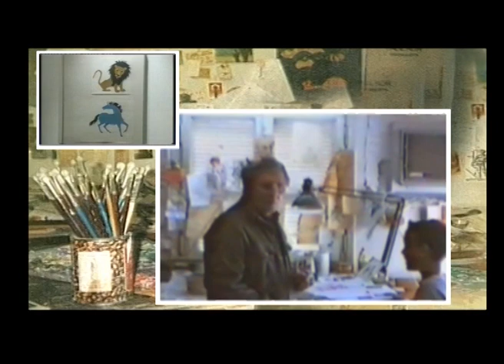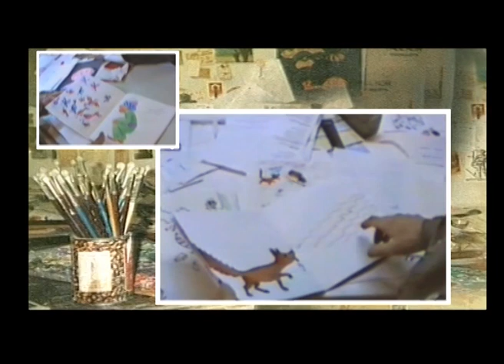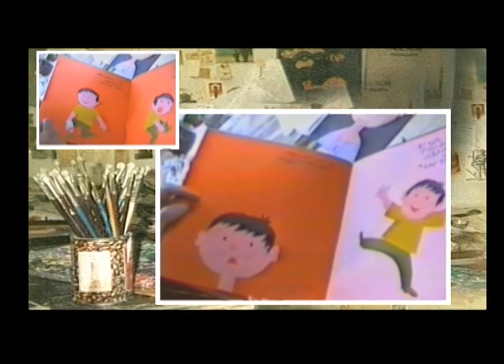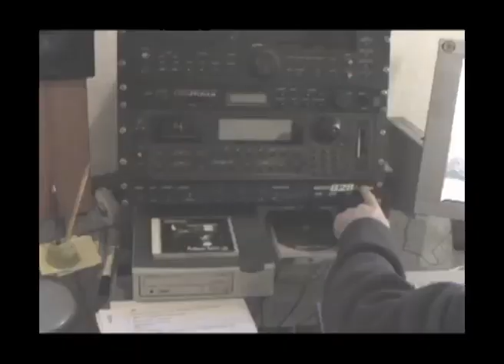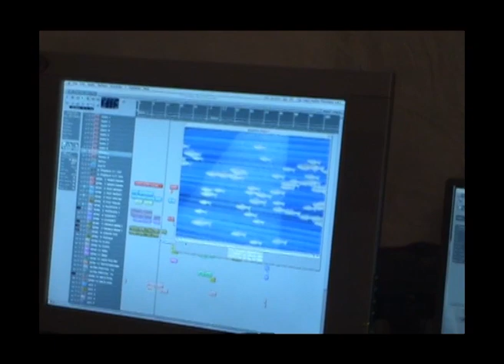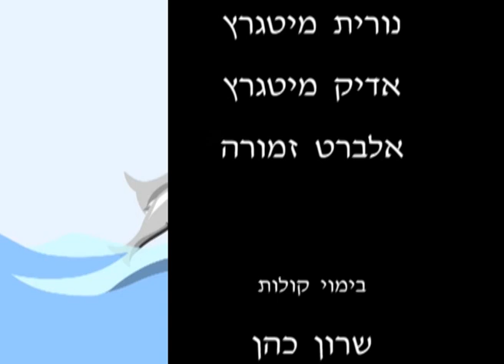כספיון מאחורי הקלעים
במאי - נועם משולם
מוסיקה - עדי כהן
מילים - נועם משולם
לחנים - עדי כהן
מפקים - נועם משולם, גלעד רוזנאו פיצ'י פויי
הפקה - קלסיקלטת